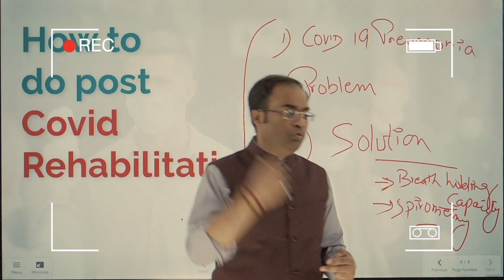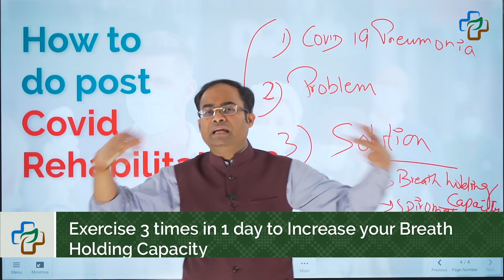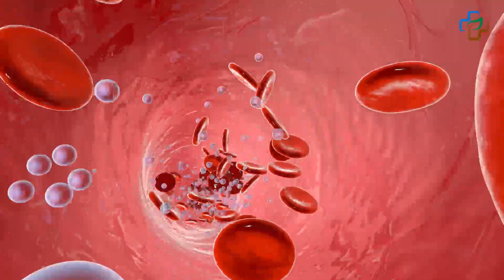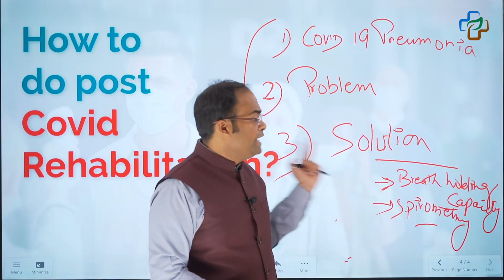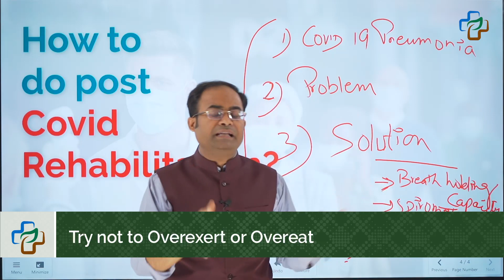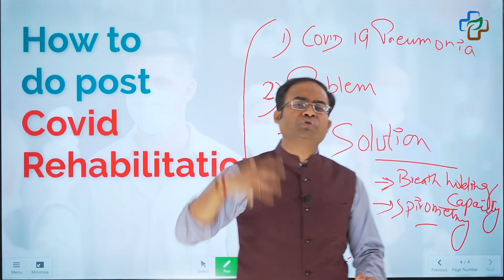How to do Covid Rehabilitation/कोरोना से ठीक होने के बाद रखी जाने वाली सावधानियां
In this video you will came to know about-:
How to do covid 19 rehabilitation...
Dr. Prashant Raj Gupta is a Pulmonologist,Tuberculous,chest Diseases Specialist and Critical Care Medicine expert has an experience of 13 years in these fields. He completed MBBS from Maulana Azad Medical College, Delhi University in 2007, Diploma in Tuberculosis and Chest Diseases (DTCD) from FCCS ( Instructor, USA) in 2014.

About the video-:
In this video we will came to know about-:
 COVID-19 patients face many problems, Like clotting, renal failure and myocarditis.
 In Covid the elasticity of the lungs has deteriorated due to pneumonia.
 Covid 19 damages the lungs alveoli (tiny air sacs).
 Increase your breath holding capacity.
 Exercise 3 times in 1 day to increase your breath holding capacity.
 Lack of nutrition we face post Covid problem.
 Covid 19 viral strain directly impacts the lungs.